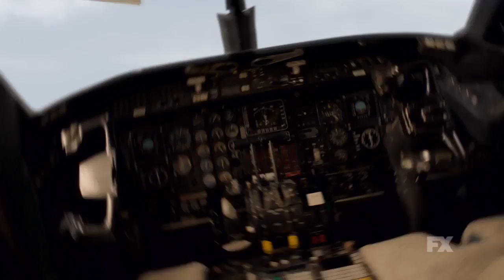AHS Apocalypse Official Trailer 1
American Horror Story: Apocalypse is the eighth season of the FX horror anthology television series American Horror Story. It was announced on January 12, 2017, and will premiere on September 12, 2018.